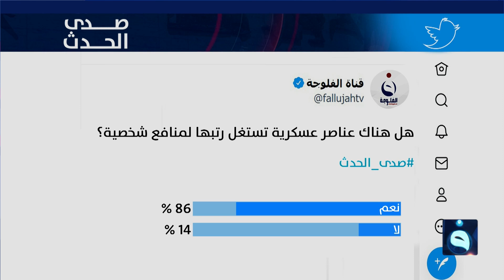العراق... جيش قوي وشعب عظيم | صدى الحدث مع سؤدد طارق